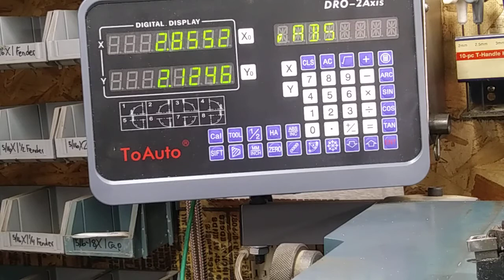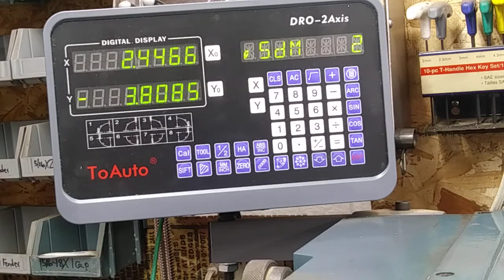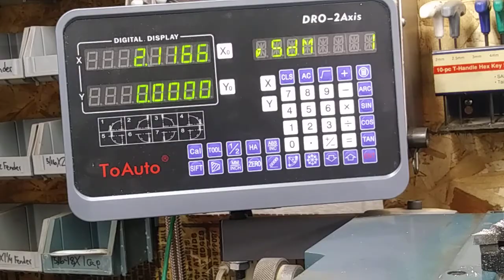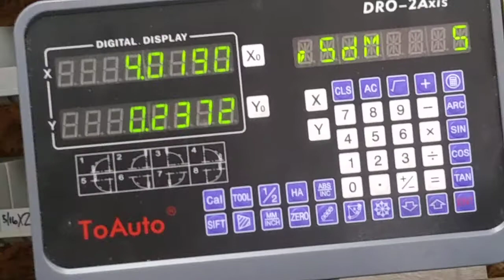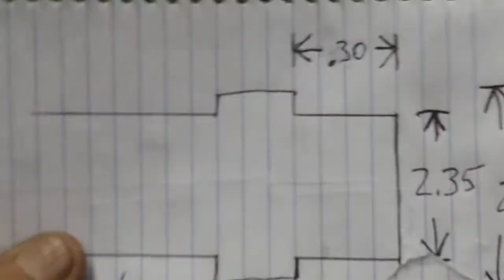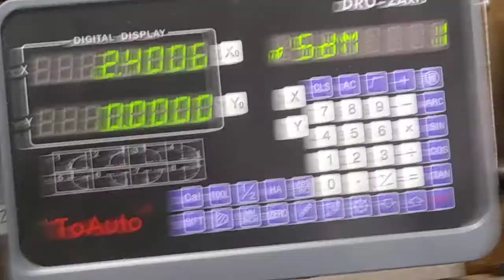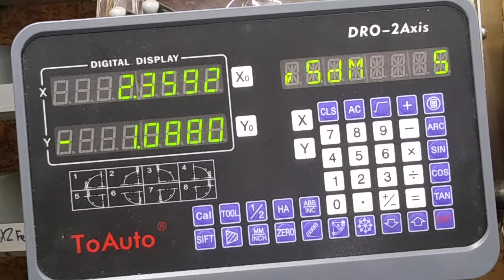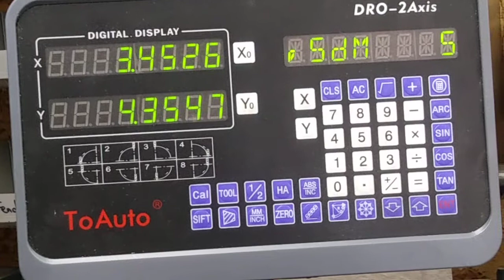Using the ToAuto DRO SDM function on the lathe.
This explains the use of SDMs to record your tool offsets on the lathe.  All you need is a piece of paper & a razor blade ...  If you find this useful,  how about a thumbs up ...